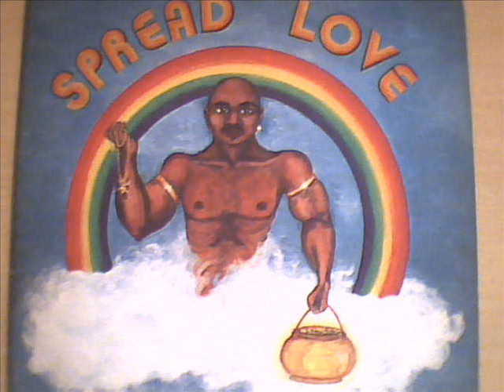SPREAD LOVE (HARRIS & ORR) - HERE I GO (through these changes again)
70`s soul dancer. original of johnnie taylor